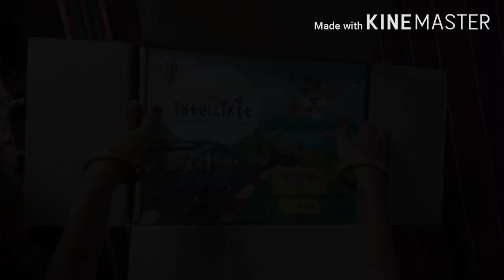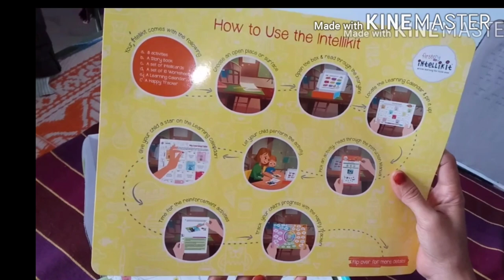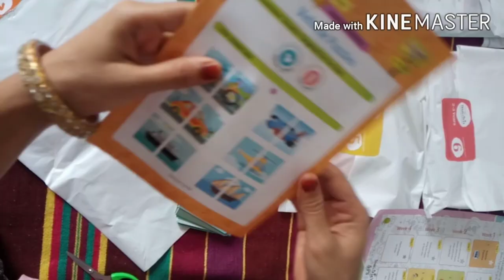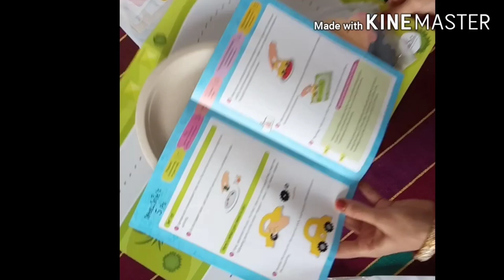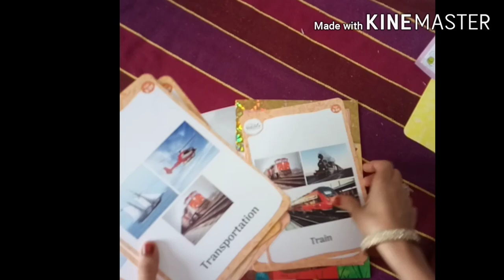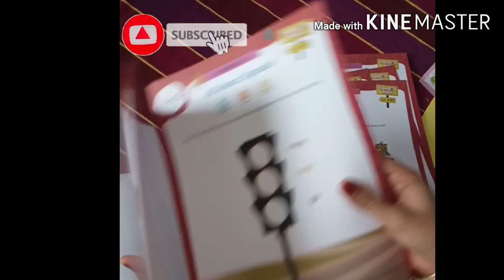Firstcry | Intellikit product Unboxing | Age group 2 -3 yrs | Transport trails theme | Hindi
Firstcry intellikit product Unboxing age group 2 - 3 yrs transport trails theme jo is month ka theme hai intellikit box me manual, my learning calender ,the happy tracker,. 8 learning activity ko unpacking ki gayi hai ..kids learning activity .